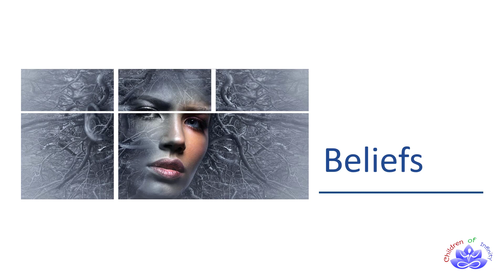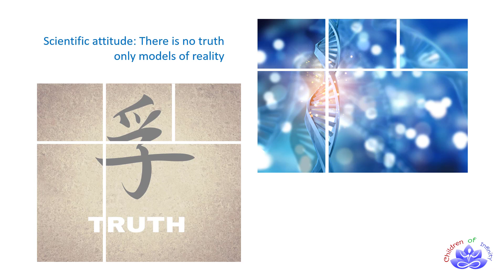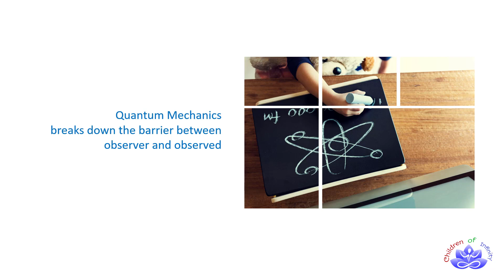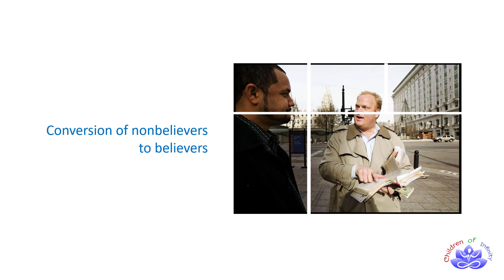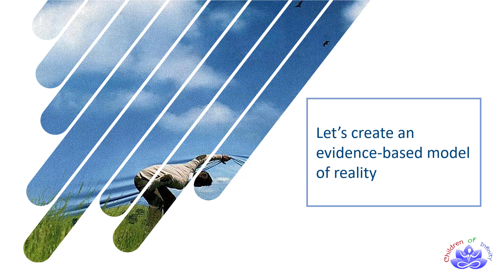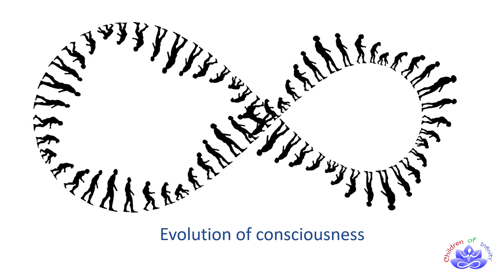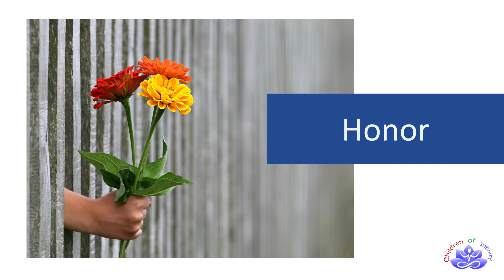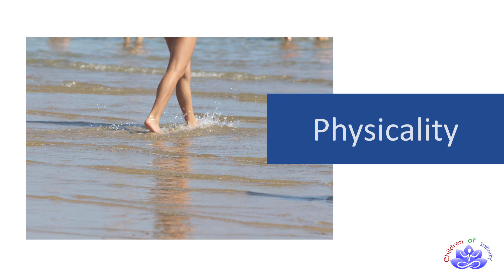Worldviews: Scientific Materialism, Religion, and Scientific Spirituality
A worldview is an underlying model of reality that explains the universe and our place in it. Our worldview determines how we see reality, and answers the most important question: what is the meaning and purpose of human existence?

In this video we examine the three prominent worldviews – Scientific Materialism, Religion, and Scientific Spirituality.